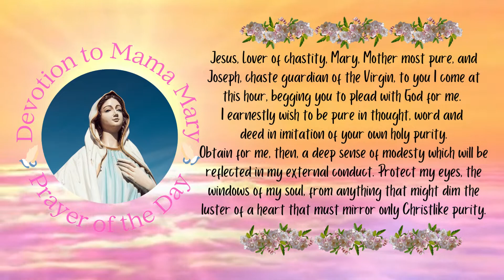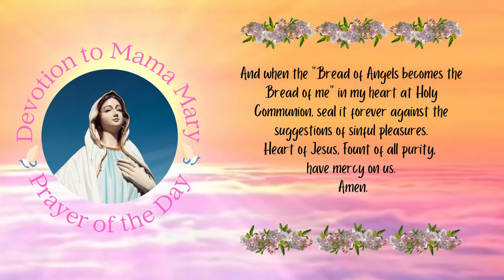🙏 Prayer for Purity || Prayer of the Day 🙏 prayeroftheday LifesBlessedAdventur e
🙏 Prayer of the Day: Prayer for Purity 🙏

Jesus, Lover of chastity, Mary, Mother most pure, and Joseph, chaste guardian of the Virgin, to you I come at this hour, begging you to plead with God for me.
I earnestly wish to be pure in thought, word and deed in imitation of your own holy purity.
Obtain for me, then, a deep sense of modesty which will be reflected in my external conduct. Protect my eyes, the windows of my soul, from anything that might dim the luster of a heart that must mirror only Christlike purity. And when the "Bread of Angels becomes the Bread of me" in my heart at Holy Communion, seal it forever against the suggestions of sinful pleasures.
Heart of Jesus, Fount of all purity,  have mercy on us.
 Amen.